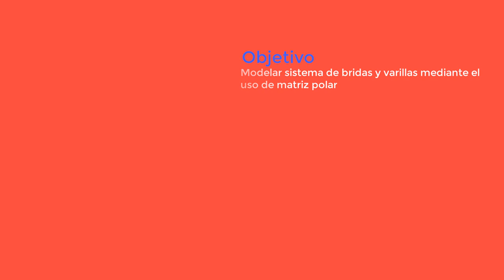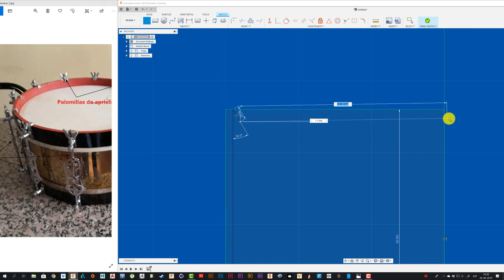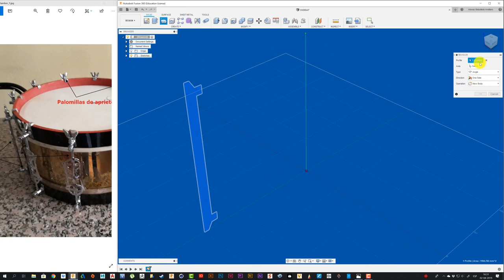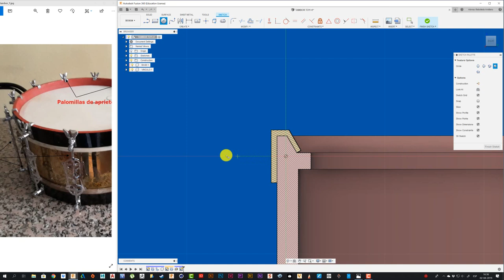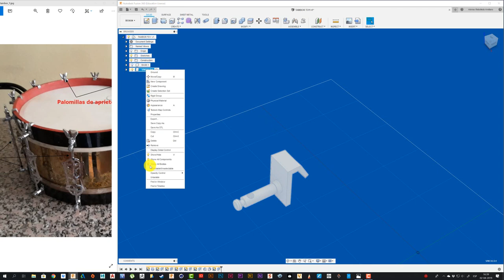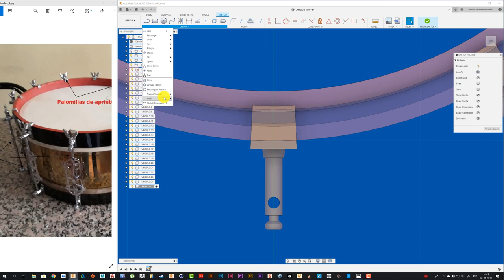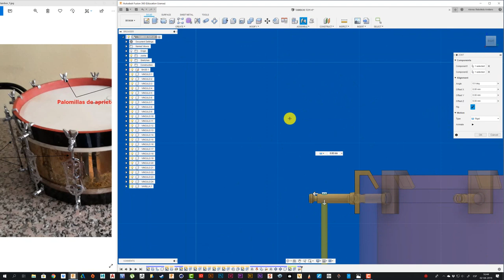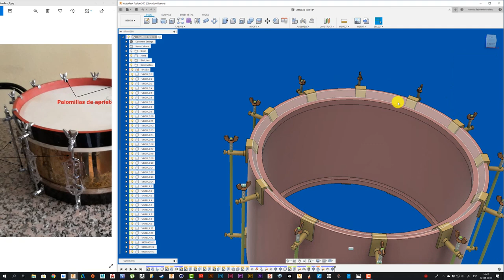FUSION 360 #142: MATRIZ POLAR TAMBOR